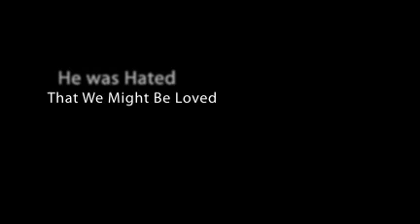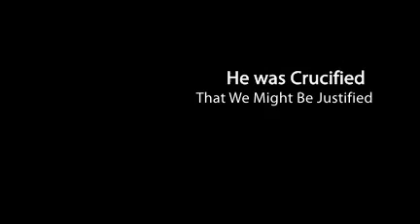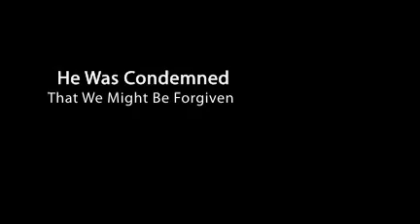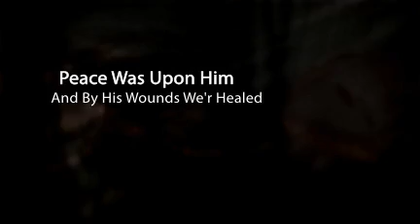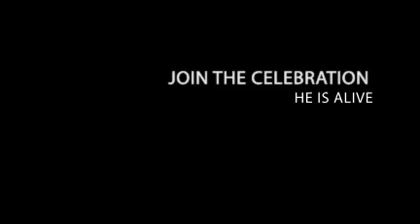HE HAS RISEN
TWC CELEBRATES HIS FIRST EASTER WITH HIS CONGREGATION. - created by Diven Laxman